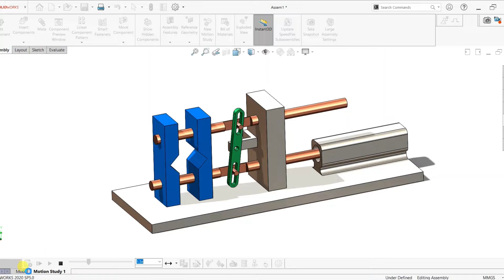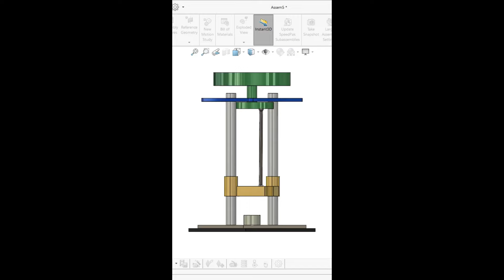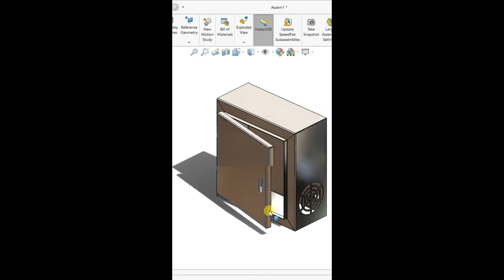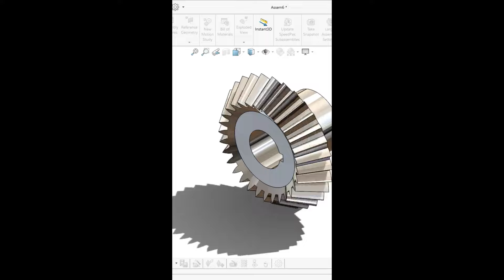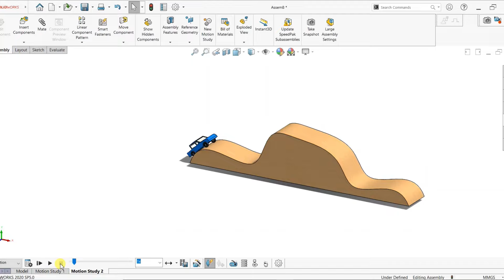✅Mechanical Principles Basis Mechanism | Solidworks 3D Working Animation